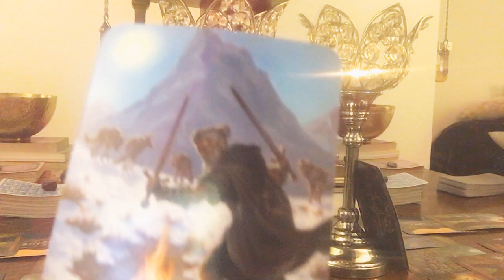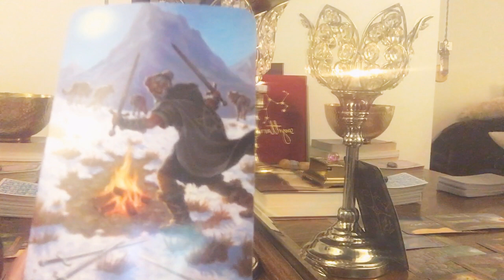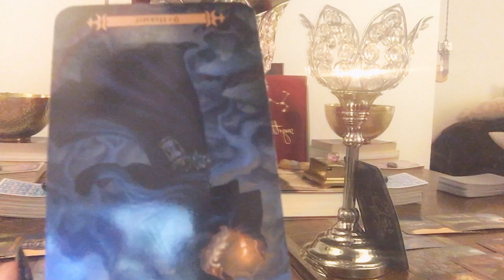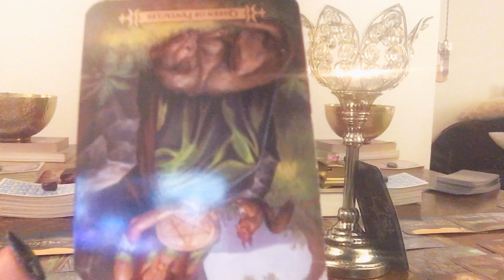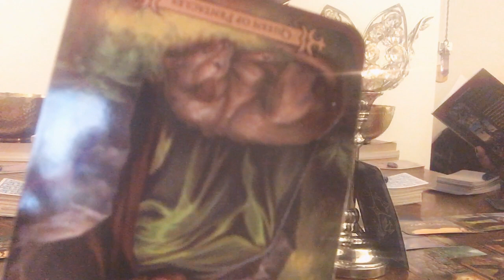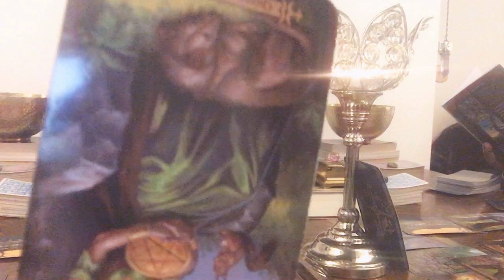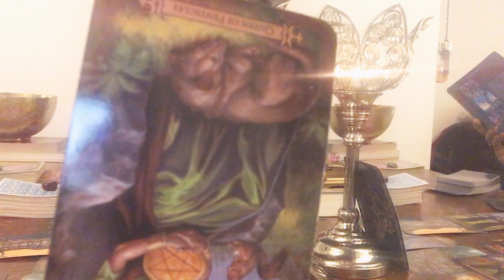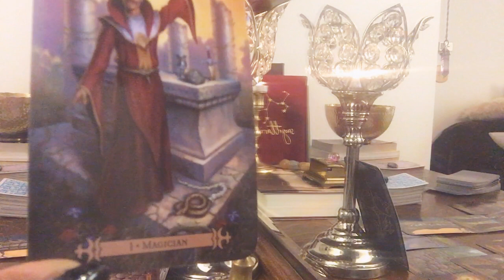DM/ KARMIC SITUATION PT2 “NO TRUTH. NO BOND. NO LOVE.. BREAKING THROUGH KARMIC CYCLES &MIND CONTROL!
KARMIC EXPOSED!

There is a lot of karma coming up for review especially after the scorpio full moon where so much was revealed.. secrets. truth. blockages and dark magic. DM  is finally realizing that he can’t repeat the same karmic cycles over and over.. A group of DM’s are gaining strength to break the chains and step in their EMPEROR POWER

-Akeya